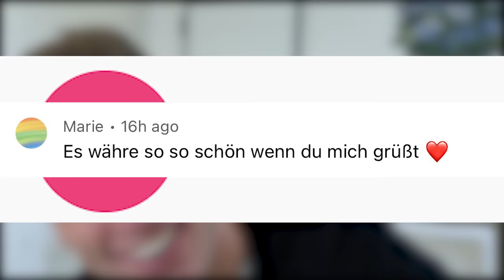Sоhn VΕRΡRÜGΕLΤ sеіnе Fаmіlіе - ΗΙLF ΜΙR